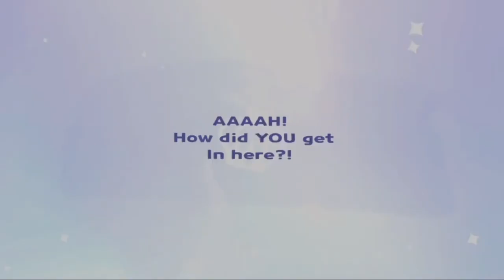Honeycomb Cookie Gacha Animation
I though
I did